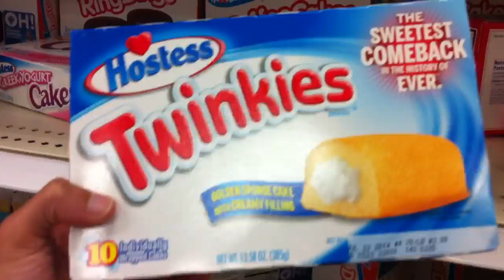CUPCAKES OR TWINKIES? • YoAnty Vlogs